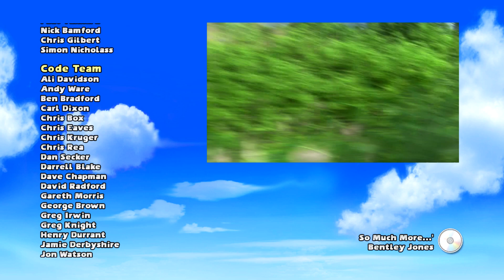Anti-Gravity Nonsense - Sonic & SEGA All-Stars Racing | Part 12 - Let's Play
We will finish off the last two cups this time, and come to the tragic conclusion that Big perhaps, is not the be all end all we had him framed as.

Just the be all end all 99% of the time.